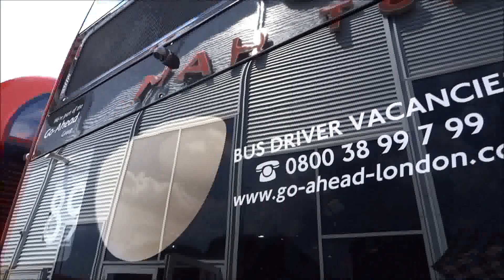Exclusive Tour of London's first Optare Metrodecker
OM1 - YJ16DBO
This is for Go Ahead London for Bexleyheath Garage? TFL London Bus Routes that this bus will operate on is currently unknown to me?
Another Metrodecker has also arrived for Metroline
Londoner Live 2016 at West Ham Bus Garage
Interior View
Cab View
Exterior View
Lower and Upper Deck